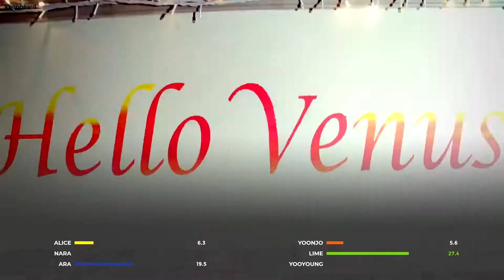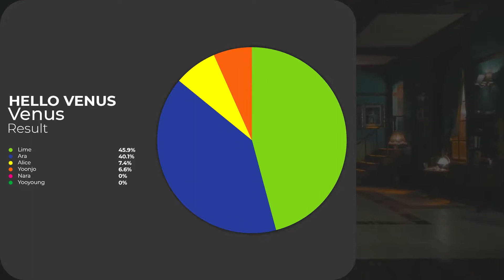HELLO VENUS - VENUS || LINE DISTRIBUTION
I waited until I had a decent layout to remake this for the third time. You won't find both on my channel because I've put them on private.